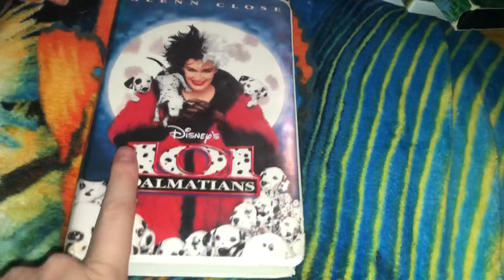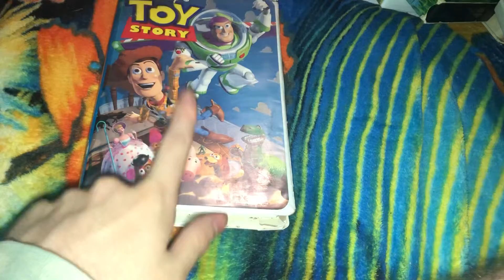Those VHS Tapes I’m Doing The Full Video Google Photos Next 11/7/2022